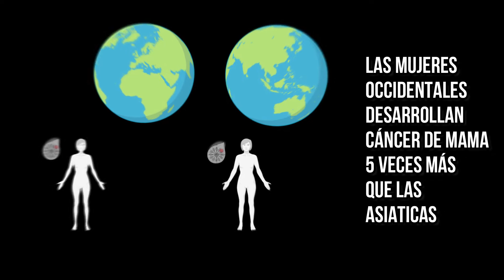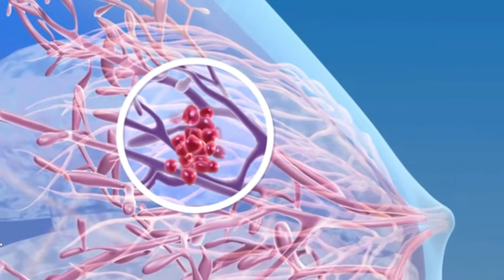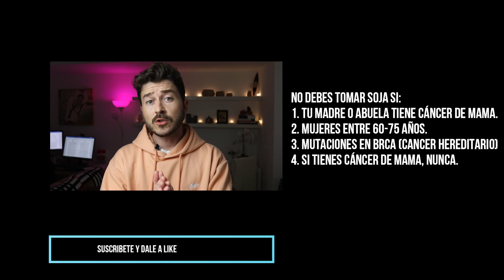Cáncer de mama : Que hace la soja?